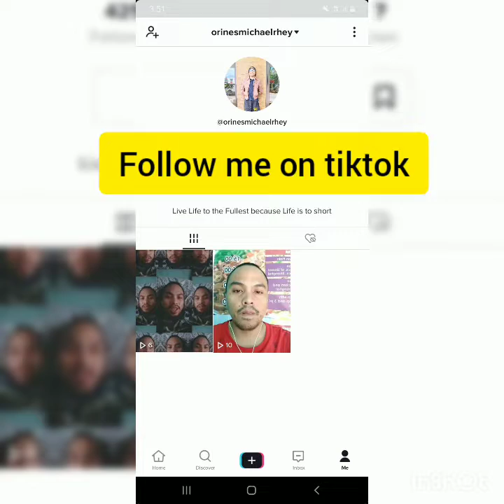Tiktok Challenge | Practice | Vlog time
Dahil sa ECQ naisipan ko na subukan ang TIKTOK..tara sabayan niyo ako sumayaw..

Send me something:
#410 Carosucan Sur,Asingan,Pangasinan